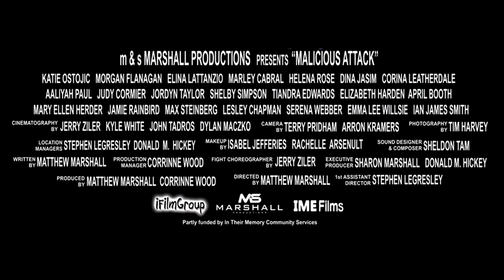Matthew Marshall Malicious Attack film Bullying interview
Award-winning director Matthew Marshall talks about his short film Malicious Attack. The film deals with the issue of bullying.

for information on this and other films that the iFilmGroup team has made.